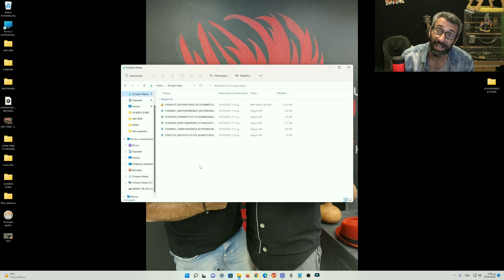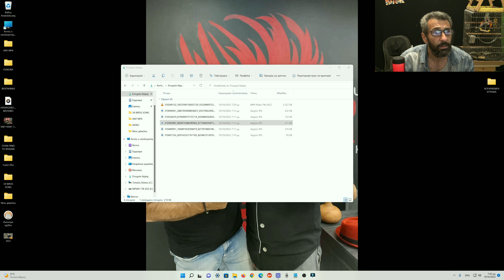ΔΩΡΑΚΙΑ ΓΙΑ ΕΣΑΣ......ΚΑΛΑ ΜΟΥ ΠΑΙΔΙΑ ! ! !